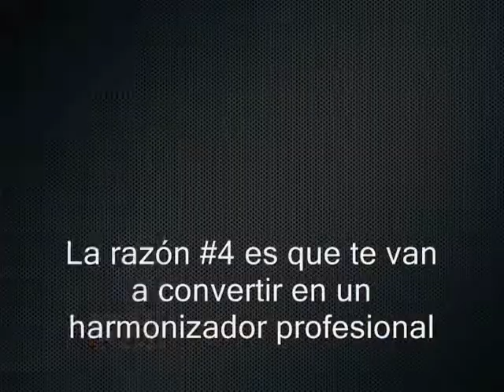Porqué los guitarristas deben aprender los intervalos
Este video es un resumen traducido de:

"Should Guitar Players Learn Intervals?" by David Wallimann